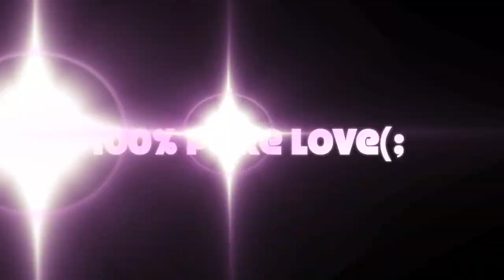100% PURE LOVE.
me and my bestieeeee(: 2005-forevs. (:
self-choreographed/improv!